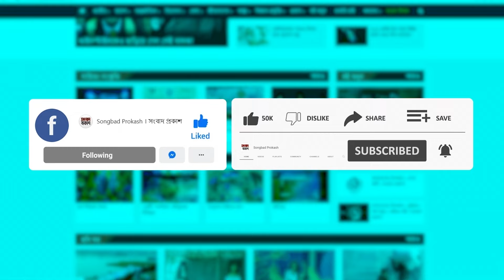দ্রব্যমূল্য নিয়ন্ত্রণ ও চাঁ*দা-বা*জি রোধে কারওয়ান বাজারে নেমেছেন শিক্ষার্থীরা | Student Movement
দ্রব্যমূল্য নিয়ন্ত্রণ ও চাঁ*দা-বা*জি রোধে কারওয়ান বাজারে নেমেছেন শিক্ষার্থীরা | Student Movement | Songbad Prokash